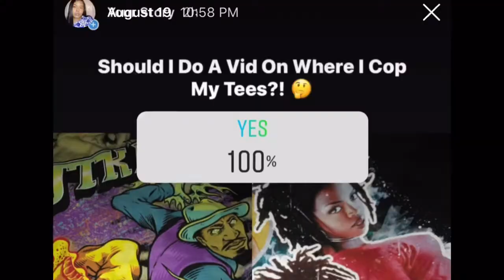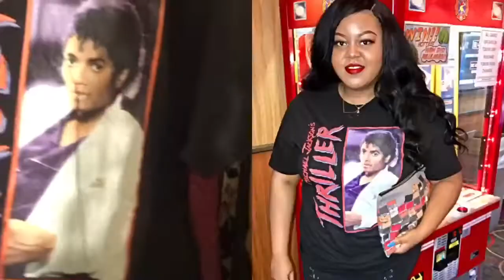Where To Find Inexpensive Graphic Tees! | All Under $30 | Life As Aisha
I’m back with a new video! Summer has come to an end but hey who doesn’t wear tees all year long?! I know I do! It’s nothing like throwing on an oversized graphic tee that screams chill mode and can be dressed up or down. I just feel like tshirts are timeless. Don’t forget to check out my business page on IG: @designsbyesh & support your girl!
Sites Mentioned In Vid

I could not find direct links because most of the shirts were purchased a while back so they either aren’t available or not on the site I originally saw it on.
1. Target
2. Rue 21
3. Etsy
4. Forever21
5. Teepublic
Others: Urban Outfitters, Hot Topic, Fashion Nova, Pretty Little Thing, Amazon, & Ebay
I typically search whoever it is I want on my tee plus graphic tee/band tee/oversized tee
I normally buy in Men/Unisex to find more options
Also don’t sleep on your local thrift stores either: GoodWill, Salvation Army, Vintage Shops